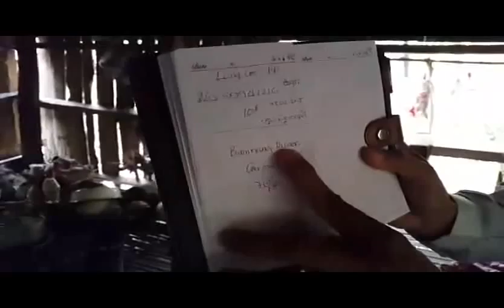Veng Lengna _ Facebook